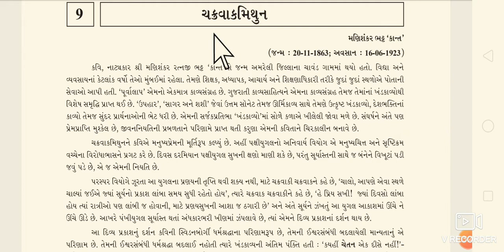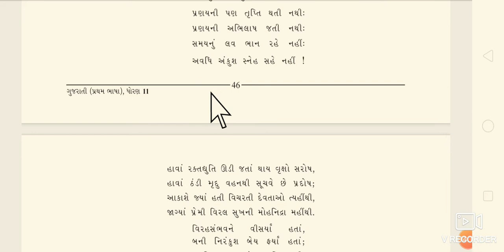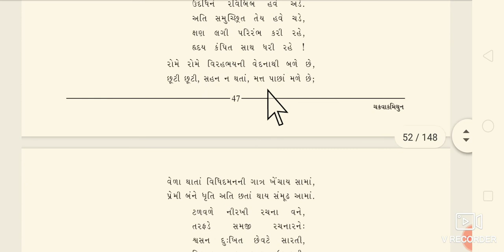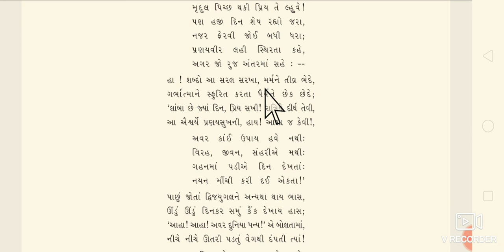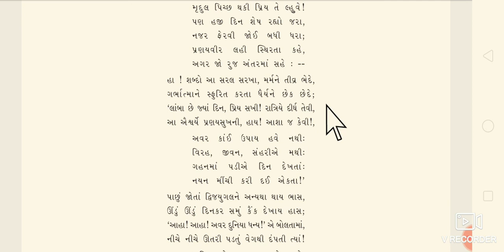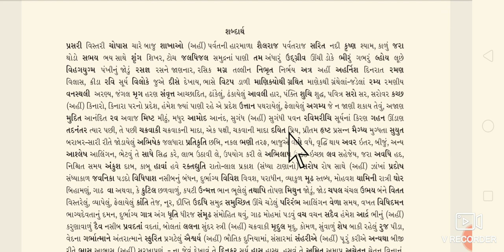ધોરણ 11 ગુજરાતી કાવ્ય 9